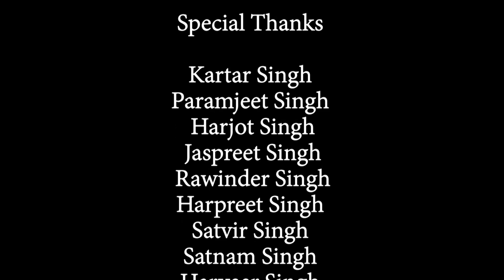Dharmik Diwaan Sufi Sant Gulam Haider Qadri Ji Gurbani Sagar Part 2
Live Kirtan Dharmik Diwaan

Singer:-Sufi Sant Gulam Haider Qadri Ji

Video by : kinnkaa Foundation & Rick-E Production

Editor : Jazzi Pal

Camera : B Manjeet

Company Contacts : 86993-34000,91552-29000